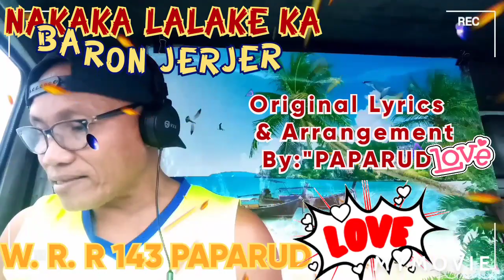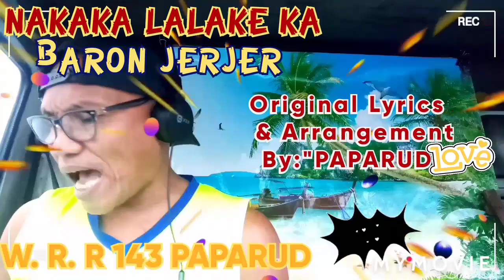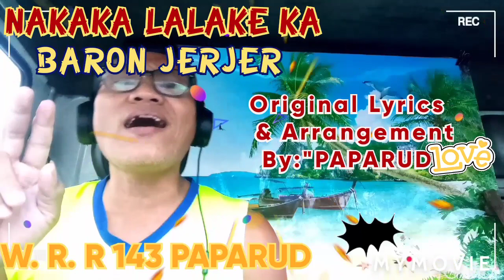Hamunang HARI sa HARI, FLM VS BUNGO song Parody original composition with out lyrics copyright..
Sa galit NG ating IDOL FRANCIS LEO MARCOS, dito Kay bungo dahil sa pinagsasabi Nia na Kung anu ano at Pati nanay ni FLM dinamay, kaya sa sobrang galit Nia ay narito sa awitin q ang kanyang naging sagot sa isa pang basher bitter.. Enjoy watching and GODBLESS all muwahh..